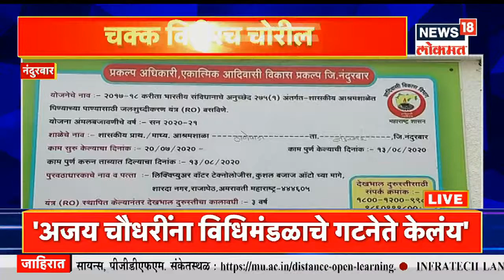Nandurbar News : विहीर खोदली पण पाणी लागलं नाही, विहीर खोदल्याचा पाणीपुरवठा विभागाचा दावा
Nandurbar  News : A well dug for an ashram school in Nandurbar district has been stolen.
नंदुरबार जिल्ह्यातल्या एका आश्रम शाळेसाठी खोदलेली विहीर चोरीला गेलेली आहे.

 Marathi News | latest Marathi News | News18 Lokmat News | Maharashtra News | Maharashtra Political News | n18oc_maharashtra